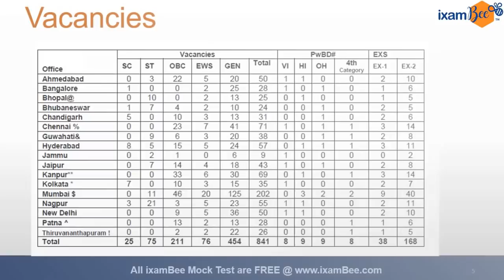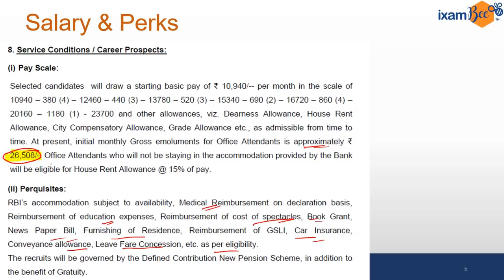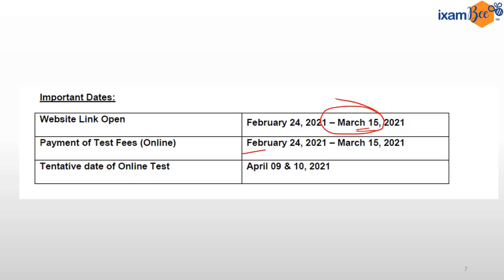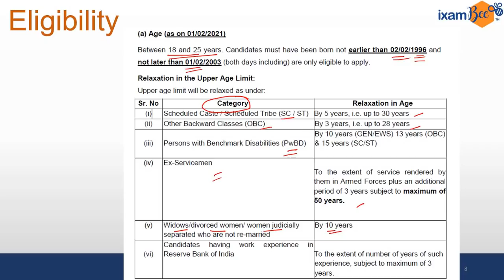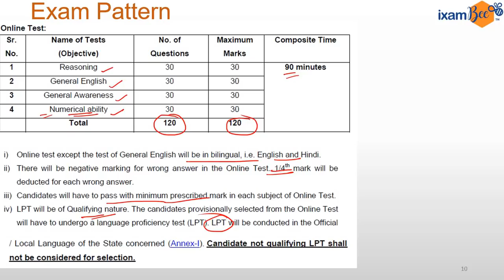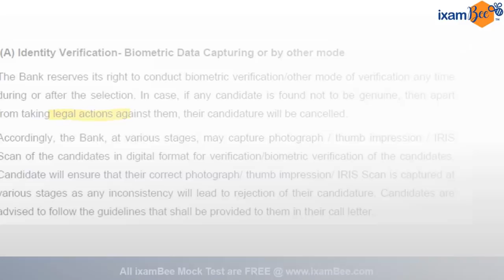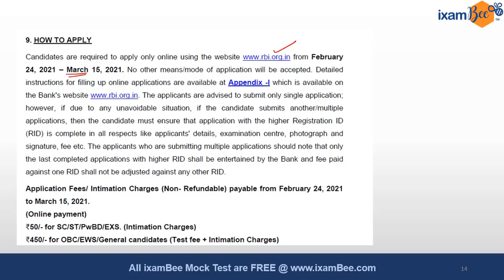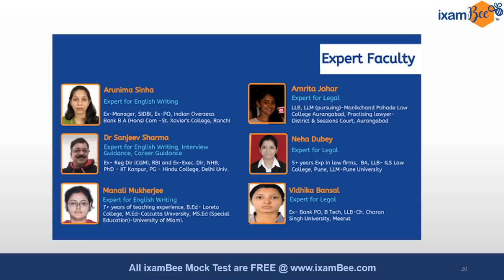RBI Notification | Office Attendant | 841 Vacancies : Salary, Perks and Exam Pattern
In this video, Chandraprakash Joshi (EX AGM RBI) explains the LPT (Language Proficiency Test), Salary & perks, exam pattern, vacancies, and application submission for RBI office attendant. RBI has released RBI Office Attendant notification with 841 vacancies. Know all details about the exam here.

00:00 -  Introduction of RBI Job Notification | Office Attendant
01:04 - Vacancies | 841
01:31 - Salary & Perks
03:44 - Eligibility | RBI Job Notification | Office Attendant
05:09 - Exam Pattern | Office Attendant
09:07 - All the best